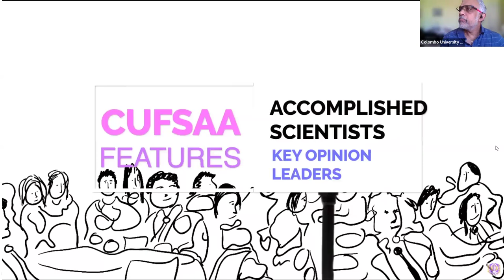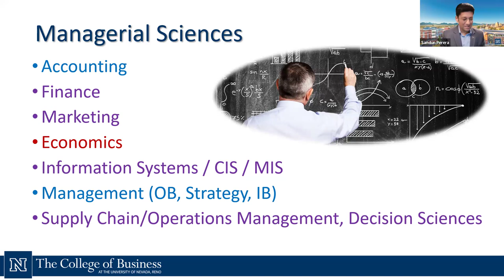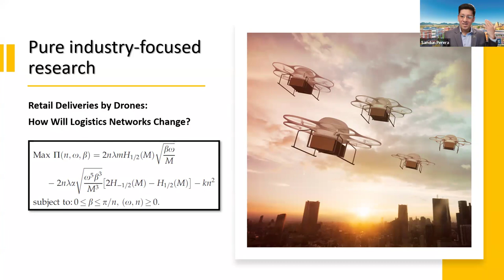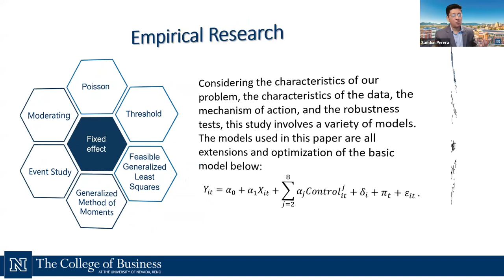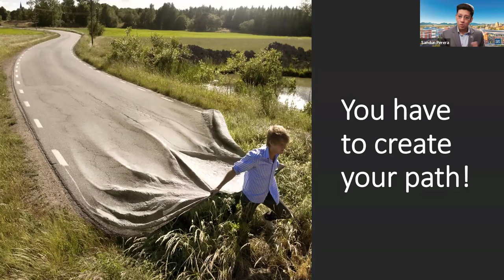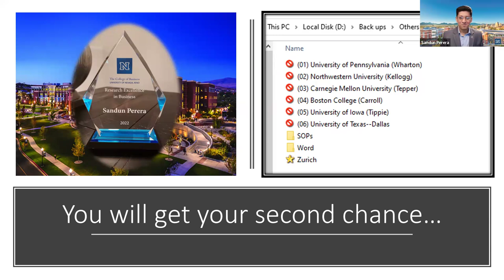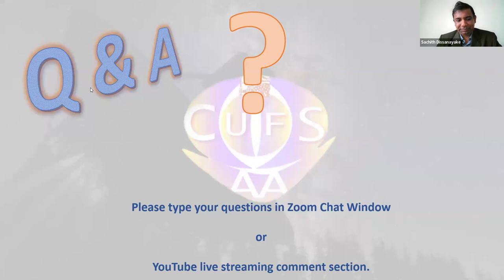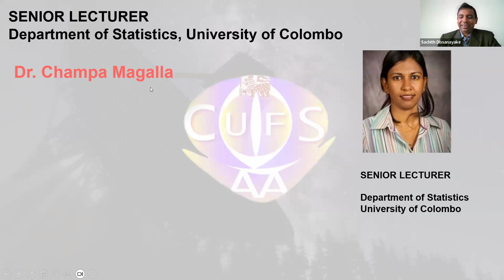Enhancing your career options through data-driven or industry-focused research - Sandun Perera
CUFSAA-NA Distinguished Speaker Series Talk 09 - Prof. Sandun Perera

Enhancing your career options through data-driven or industry-focused research by Prof. Sandun Perera, Associate Professor of Business Analytics and Operations in the College of Business at the University of Nevada, Reno.

:::Table of Contents:::
0:00:00 Introductory Video
0:01:00 Welcome and Introduction by the Moderator Dr. Sachith Dissanayake
0:04:30 Enhancing your career options through data-driven or industry-focused research by Prof. Sandun Perera, Associate Professor of Business Analytics and Operations in the College of Business at the University of Nevada, Reno.
0:59:10 Q & A Session
1:21:20 Vote of Thanks by  Dr. Champa Magalla, Senior Lecturer at the Department of Statistics, University of Colombo

Speaker Bio:  Sandun Perera received his Ph.D. in Operations Management as well as an MBA and an M.S. in Supply Chain Management from the Jindal School of Management at the University of Texas at Dallas. He also holds a Ph.D. in Financial Mathematics, and Master of Science degrees in Statistics and Applied Mathematics, and in Mathematics from Florida Atlantic University. He earned his B.S. in Finance, Business and Computational Mathematics with first-class honors from the University of Colombo, Sri Lanka. With a total of seven academic degrees (including two PhDs and four master’s degrees), Sandun was recognized as the most credentialed Sri Lankan in 2018.

(2024) CUFSAA-NA Distinguished Speaker Series is organized by the Distinguished Speaker Series Subcommittee.